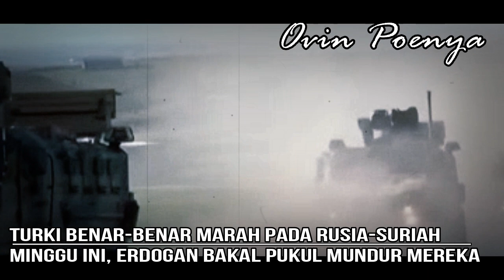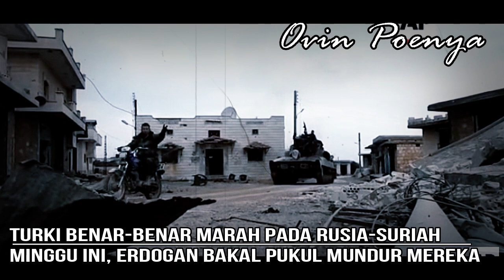Memanas! Suriah Dan Rusia Benar benar Bikin Presiden Turki Marah..